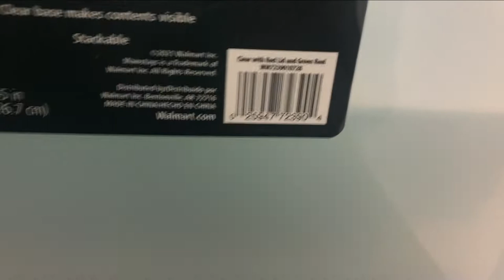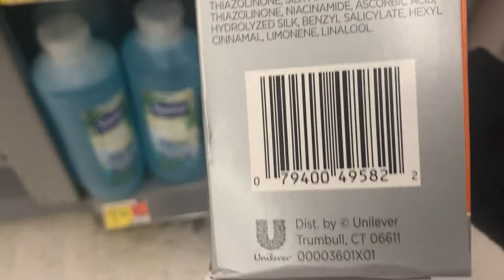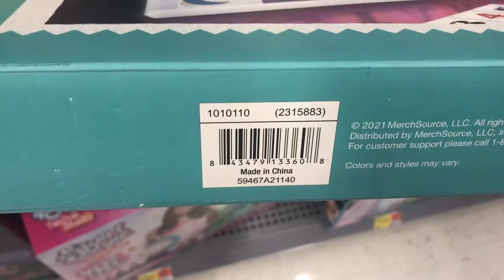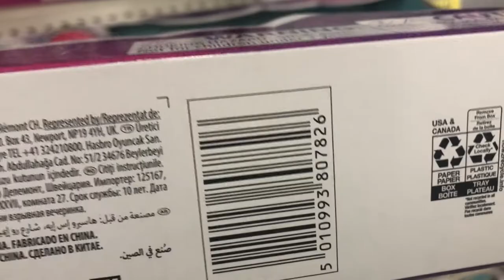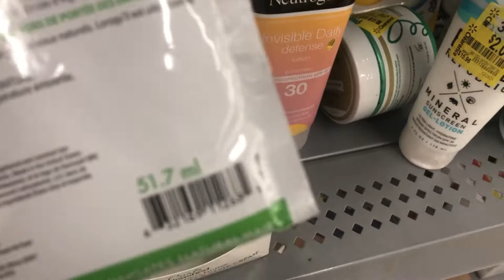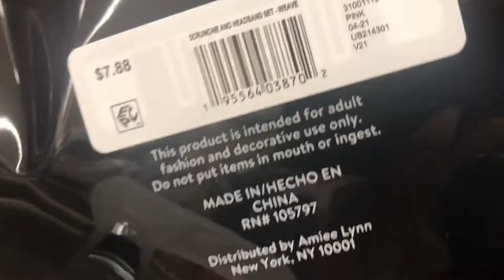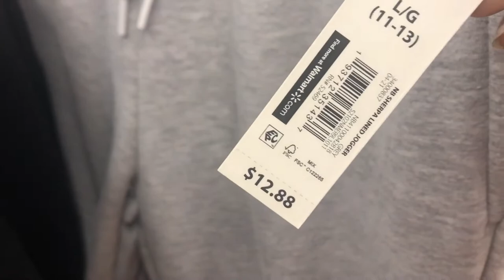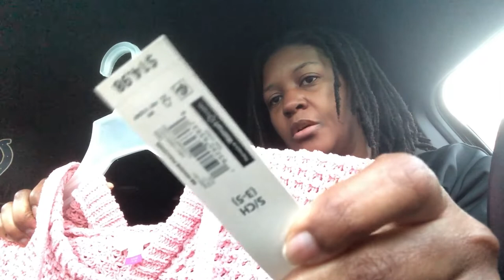WALMART CLEARANCE $1clothes $2hair products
So glad to be bring you all another @Walmart video.